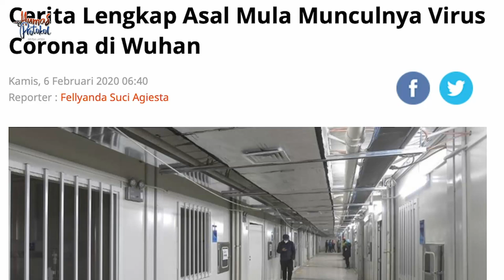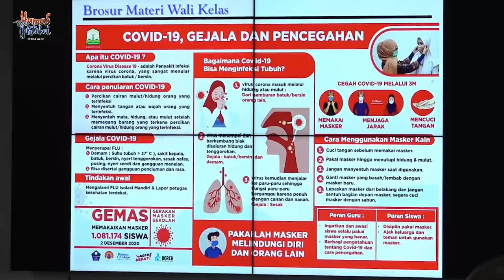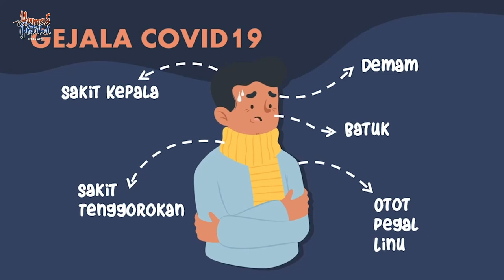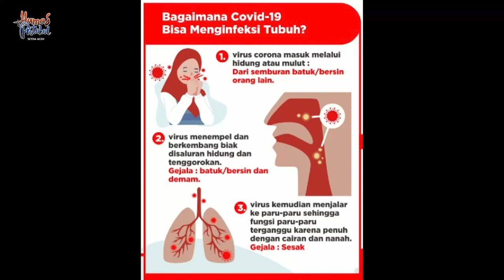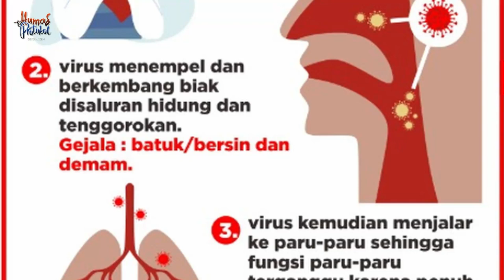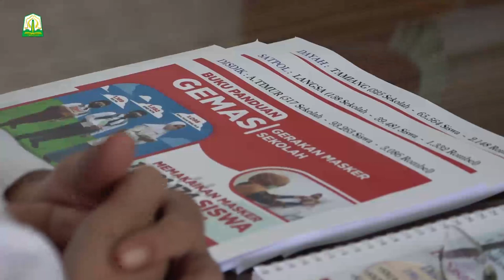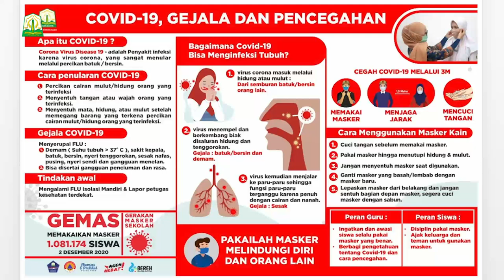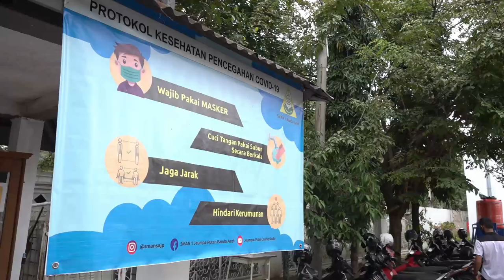Gejala Dan Pencegahan Covid-19